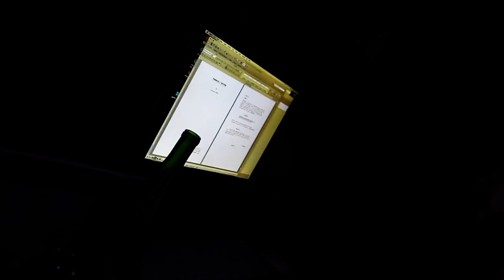practice shots v2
This video is about practice shots